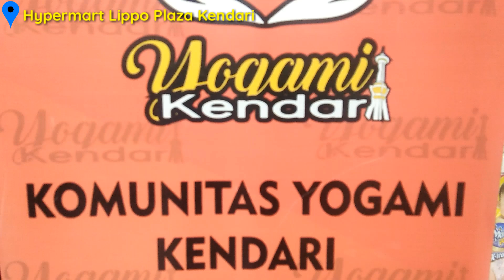YOGA DI HYPERMART LIPPO PLAZA KENDARI || YOGAMI KENDARI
Halo guys buat yg seneng ama kegiatan yoga, di video kali ini kita akan coba melihat aktivitas yoga yang dilakukan komunitas yoga kendari yg diadakan di hypermart kendari...

Yogami kendari itu slogan mereka dan kali ini dibantu oleh team kalbe dan hypermart kendari..

Kepoin aja videonya di mr.debhy007...